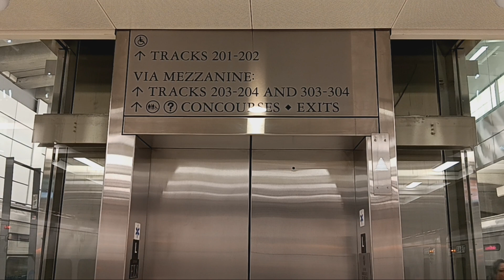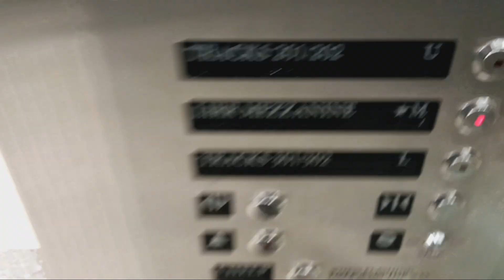Schindler hydraulic glass elevator at Grand Central Terminal (Manhattan, NY)